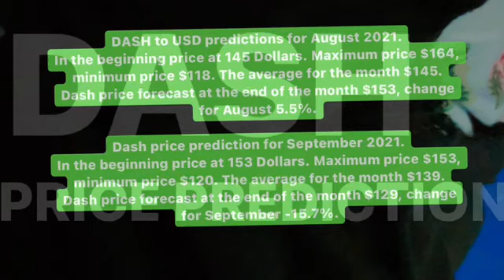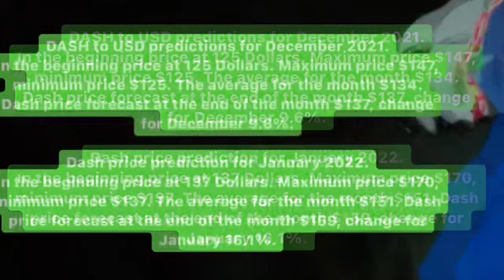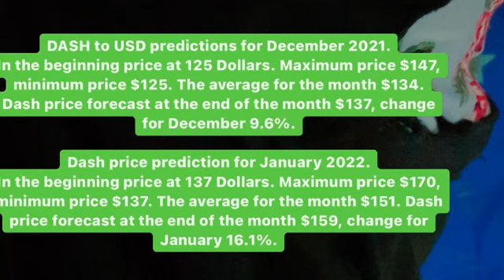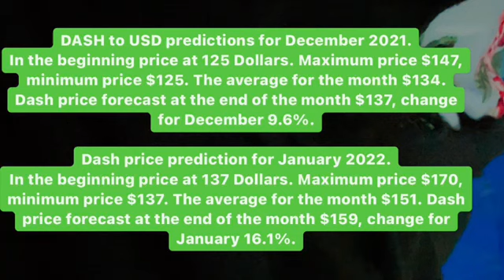COIN REVIEW DASH PRICE PREDICTION 2021 | DASH PRICE ANALYSIS